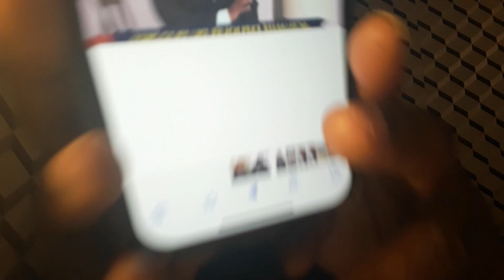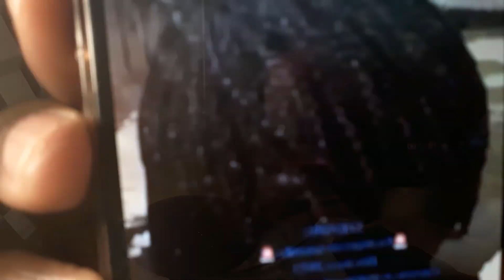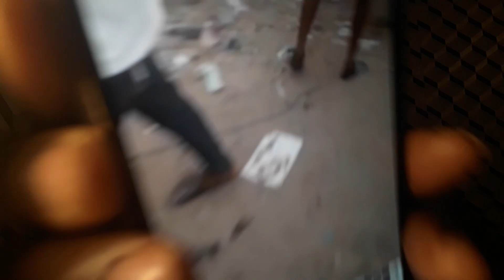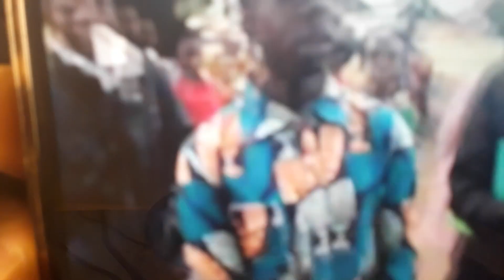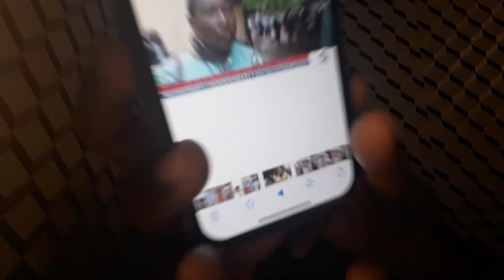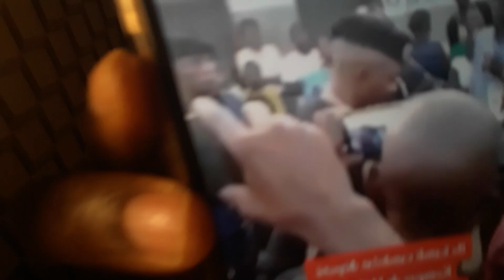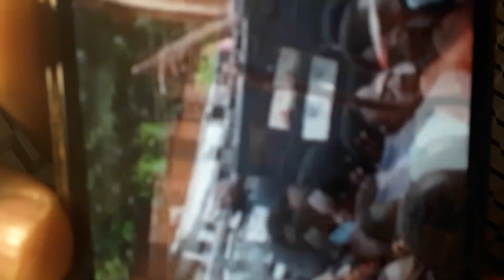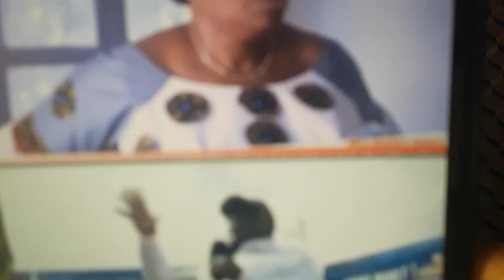(1349 ) CORNEILLE NANGA ALOBI POUVOIR YA FELIX TSHILOMBO ESILI JEUDI LE 21/12/2023 BOYOKA BINOMOKO